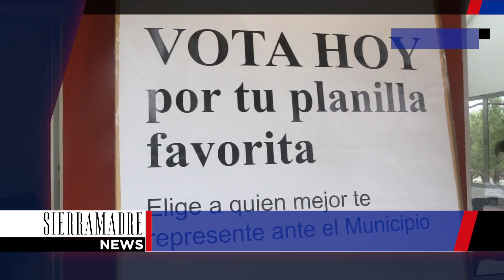Renovará SP 64 directivas de vecinos | Sierra Madre News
Inicia el proceso de renovación de juntas de vecinos en 64 colonias, entre las que están San Patricio, Olinalá y Villa Montaña.